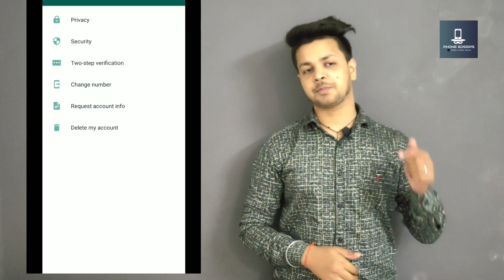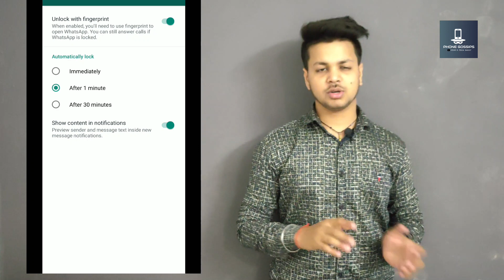How to use What's App Fingerprint Unlock Feature | WhatsApp में fingerprint कैसे लगाए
How to use What's App  Fingerprint Unlock Feature

Hello, Dosto is video me maine btaya hai ki fingerprint kaise use krenge whatsapp me ye sabki ke phone me stable version rollout ho gya hai to kaise lagi video comment me batana milte h apse next video me tab tak ke lie bye bye ...